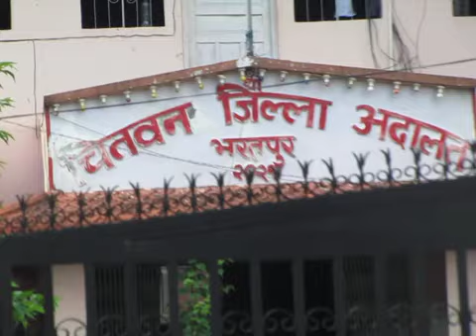Rabilamichhanevlogs चितवन बासीले माननीय रबि लामिछाने ज्यु लाई एसरी बचाएका थिए।